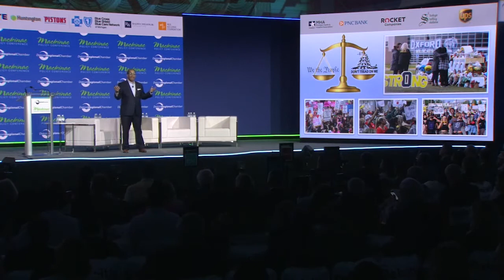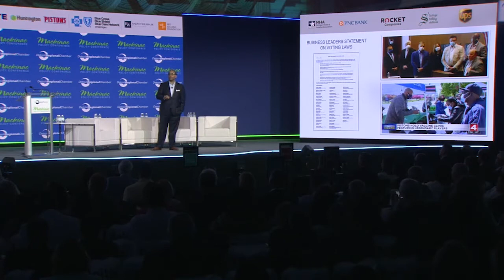Conference Open | Mackinac Policy Conference 2022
Opening remarks at the 2022 Mackinac Policy Conference from the Detroit Regional Chamber’s president and chief executive officer as well as the Conference Chair.

Speakers:
Sandy K. Baruah, President and Chief Executive Officer, Detroit Regional Chamber
Arn Tellem, Vice Chairman, Pistons Sports and Entertainment; Chair, 2022 Mackinac Policy Conference